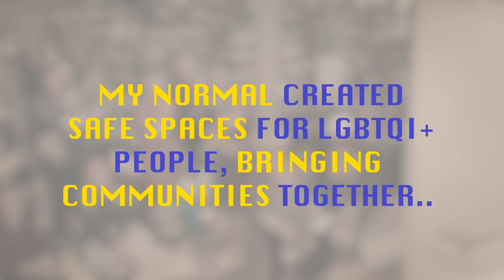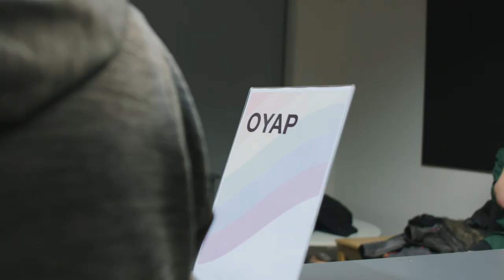My Normal - Beyond the Binary - Pitt Rivers Takeover 2019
My Normal LGBTQI+ Youth Group in Oxford takeover the Pitt Rivers Museum in February 2019 to help launch their Beyond the Binary Project: Queering and Questioning the Museums collection.

My Normal voice is an Ark-T Project

The Takeover Event was funded by Youth Ambition, Oxford City Council and Pitt Rivers Museum via Heritage Lottery fund